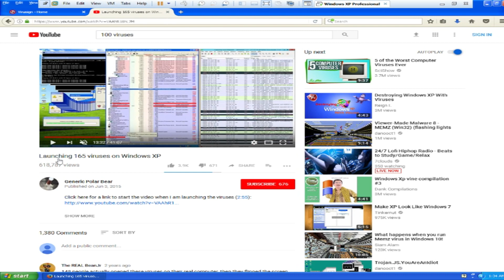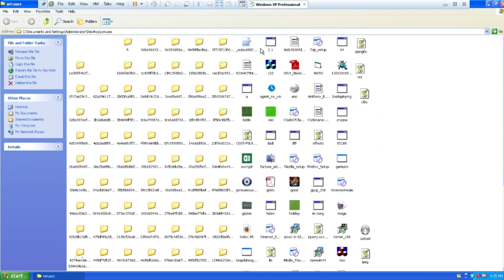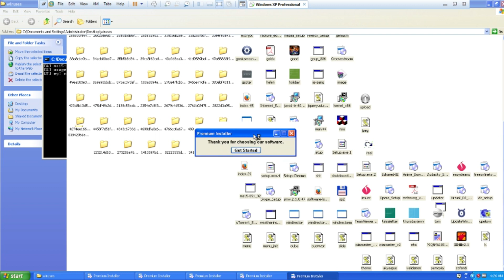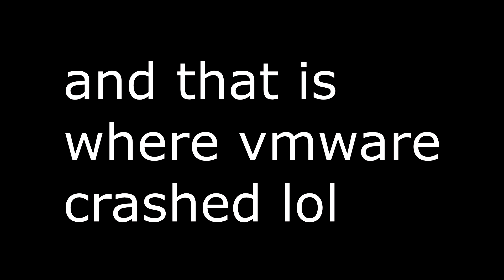UNLEASHING 100+ VIRUSES ONTO WINDOWS XP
In this video I obliterate my Windows XP VM by unleashing the fury of 100+ viruses.

RETRY WITH 200? CALL A SCAMMER NEXT TIME? TELL ME IF I SHOULD IN THE COMMENTS!

I read very comment, and appreciate any type of feedback you leave on my videos: